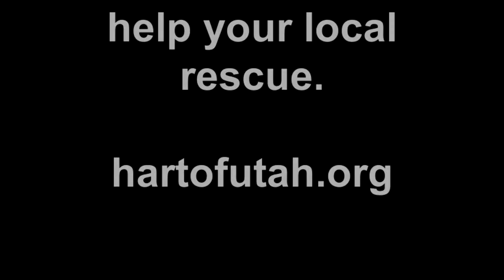thor 7.29.11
thor is looking for his forever home.